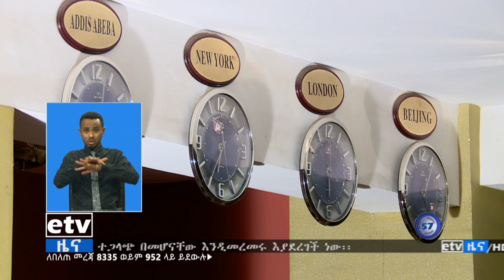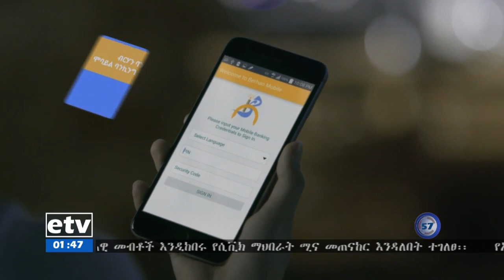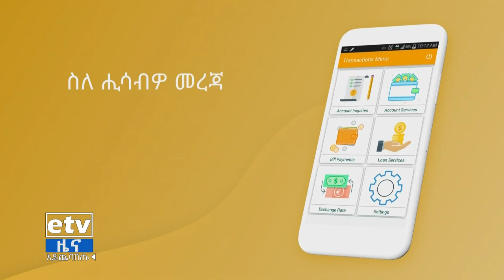ምሽት 1 ሰዓት ቢዝነስ ዜና… ነሐሴ 26/2012 ዓ.ም|etv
ምሽት 1 ሰዓት ቢዝነስ ዜና… ነሐሴ 26/2012 ዓ.ም